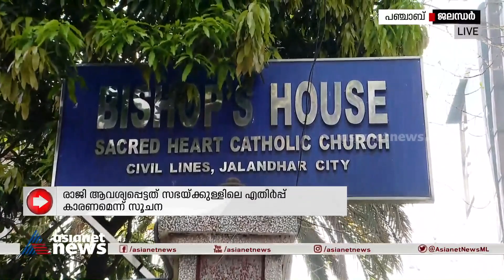ഫ്രാങ്കോ മുളയ്ക്കലിന്റെ രാജി ആവശ്യപ്പെട്ടത് സഭയ്ക്കുള്ളിലെ എതിർപ്പ് കാരണമെന്ന് സൂചന |Franco Mulakkal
ഫ്രാങ്കോ മുളയ്ക്കലിന്റെ രാജി ആവശ്യപ്പെട്ടത് സഭയ്ക്കുള്ളിലെ എതിർപ്പ് കാരണമെന്ന് സൂചന; ഇനി എവിടെ തുടരുമെന്നതിൽ വത്തിക്കാൻ തീരുമാനമെടുക്കും
Franco Mulakkal resignation